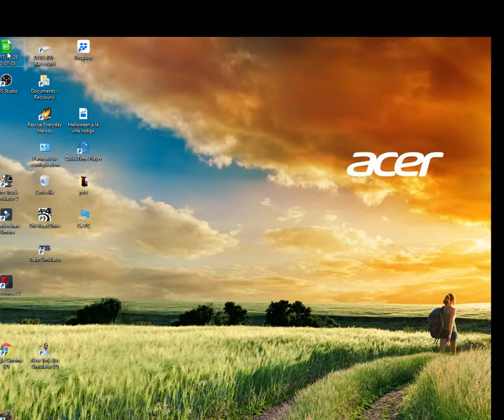vidéos informations nouveau micro